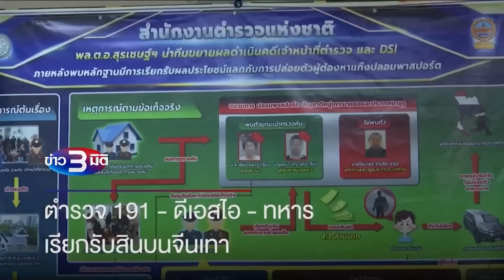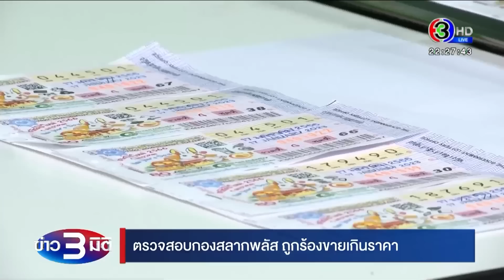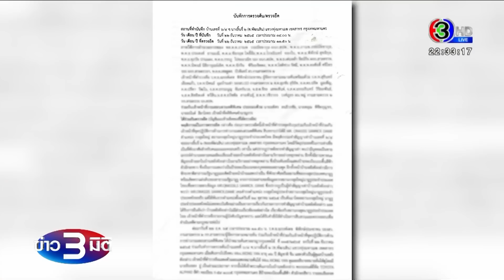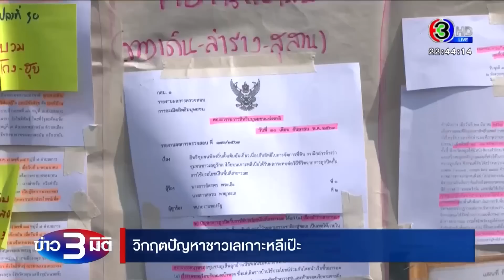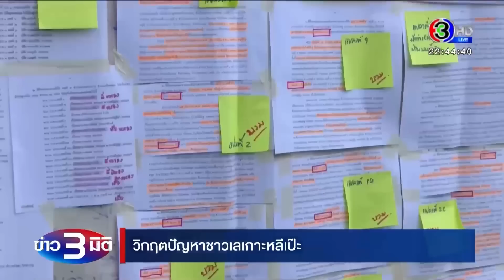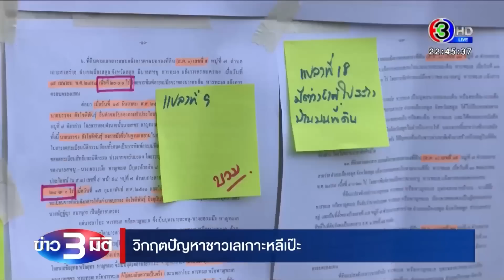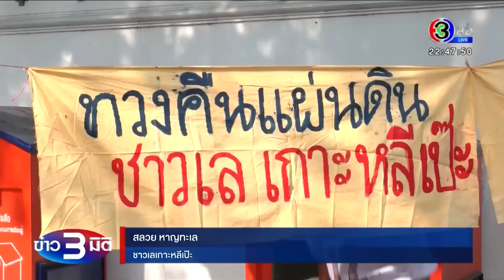ข่าว3มิติ 16 มกราคม 66 l แจ้ง 3 ข้อหา ตำรวจ 191-ดีเอสไอ-ทหาร เรียกรับสินบนจีนเทา